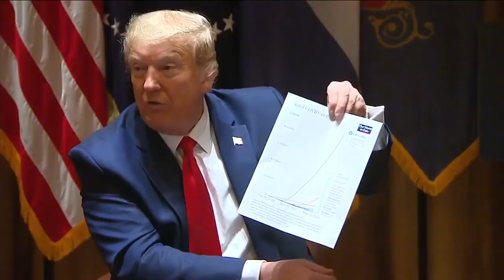Full video: Colorado Gov. Jared Polis meets with President Trump to discuss COVID-19 response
The full pool video of President Trump's meeting with Colorado Gov. Jared Polis and North Dakota's governor.